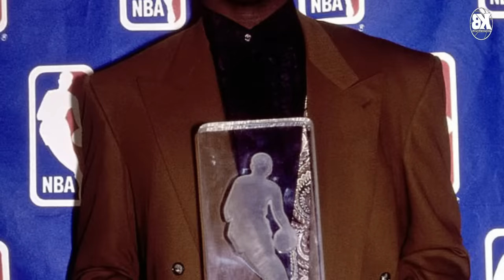Ang Strongest at Unstoppable BIG MAN sa NBA | Destroyer ng RIm at Backboard | Shaquille O'neal Story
- Basketball Updates
- Basketball Trivia
- Basketball Stories
- Basketball News